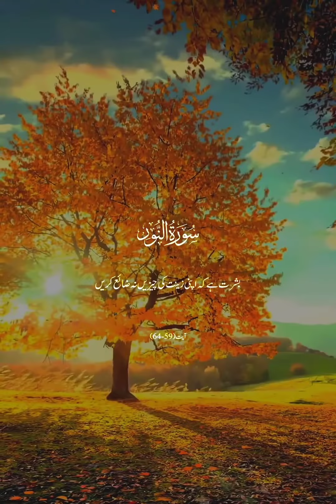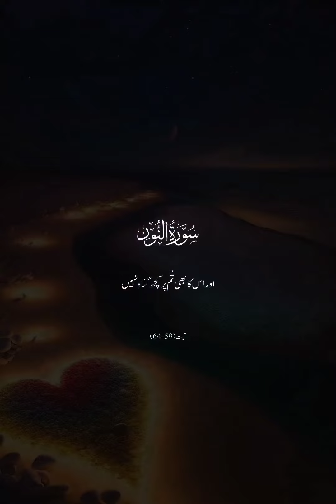Quran with translation